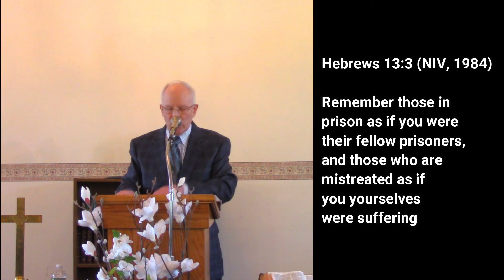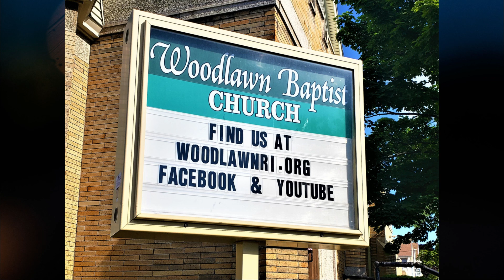Preparing for Persecution with Pastor Phil Curtis (John 15:18-27)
On March 14th, Pastor Phil Curtis shared a message from John 15:18-27 entitled: "Preparing for Persecution". Watch the full message here.